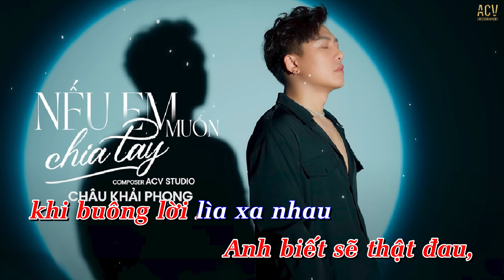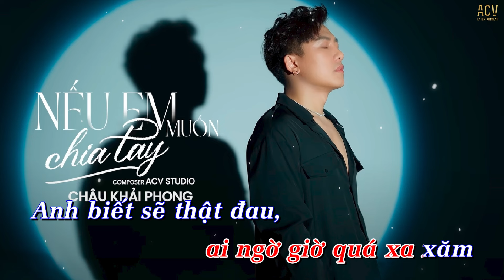KARAOKE | Nếu Em Muốn Chia Tay - Châu Khải Phong | Beat Tone Nam Có Bè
Lyrics:
Đã từng hạnh phúc, đã từng rất vui
Anh ngỡ như là cả cuộc đời
Chuyện mình hôm nay có lẽ nên xem lại
Có phải em đã hết thương rồi?

Anh không muốn hai ta cứ tiếp tục sống trong sai lầm
Cứ mãi lưng chừng chơi vơi chẳng đi đến đâu
Anh cảm thấy mình đang cô đơn giữa chính cuộc tình này
Có phải giờ em muốn mình chia tay?

Người nói yêu anh làm chi để rồi nay phải chia ly?
Ngày đầu bên nhau thì vui giờ đã mất đi tiếng cười
Có phải em đã yêu thêm một người, một người mới?
Bỏ lại anh chơi vơi giữa cuộc đời

Chỉ trách ta quá vội vàng, tình mình hợp rồi lại tan
Cứ ngỡ trăm năm ai ngờ giờ quá xa xăm
Anh biết sẽ thật đau, khi buông lời lìa xa nhau
Chúc em hạnh phúc bên người một đời dài lâu..

● ACV Karaoke là một kênh Âm Nhạc Tuyển Chọn thuộc hệ thống Công Ty TNHH ACV ENTERTAINMENT hợp tác cùng Network và các nghệ sĩ trực thuộc ACV và các nghệ sỹ trong showbiz Việt.
Chỉ đơn giản là những bản nhạc karaoke chuẩn nhất nhất nhất gửi đến những tâm hồn đam mê ca hát.

Cảm ơn mọi người đã nghe nhạc ủng hộ ACV Karaoke

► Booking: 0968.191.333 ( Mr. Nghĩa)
© Bản quyền ACV Karaoke & ACV Entertainment
© Copyright by ACV Karaoke & ACV Entertainment ☞ Do not Reup